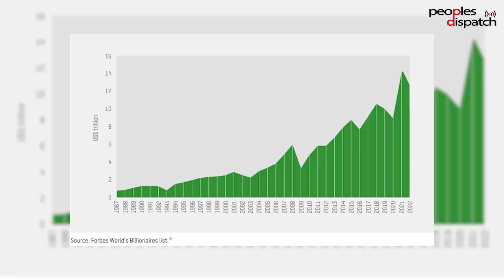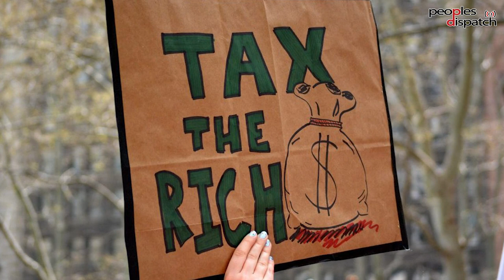Oxfam’s report exposes the staggering growth in extreme wealth and poverty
Oxfam’s annual inequality report of 2023 titled “Survival of the Richest” documents the rampant disparity prevalent in our times. According to it, of the 42 trillion dollars in new wealth generated since 2020, 63% was captured by the richest 1%. 685 million people were estimated to fall into extreme poverty by the end of 2022 as per the report. Oxfam has called for the systemic and wide-ranging taxation of the super rich as a way out of this crisis.